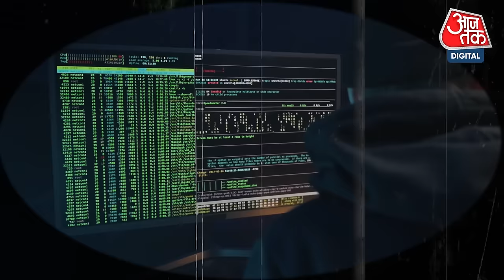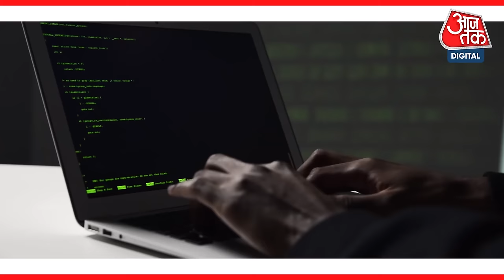क्या है SIM Swap Fraud? इससे हो सकता है Social Media Account Hack और Bank Account खाली? | Tech News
Sim Swap Fraud के तहत स्कैमर्स गलत तरीके से आपके फोन नंबर का ऐक्सेस ले सकते हैं. बैंक ने Sim Swap Fraud ले कर कई बार एडवाइजरी भी जारी की है. Sim Swap फ्रॉड के तहत पहले यूजर्स की बेसिक डिटेल्स इकठ्ठी की जा जाती है और इसके बाद फेक आईडी बान कर टेलीकॉम कंपनियों को अप्रोच किया जाता है. नंबर खो जाने की जानकारी दे कर वही नंबर फ्रॉड अपने मोबाइल में यूज कर सकते हैं.